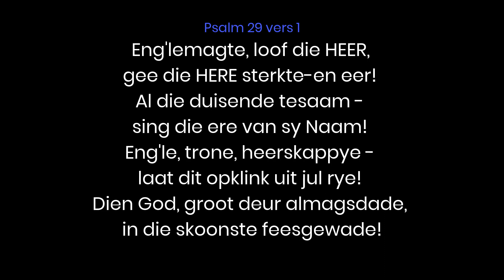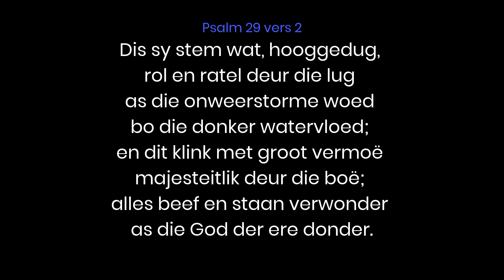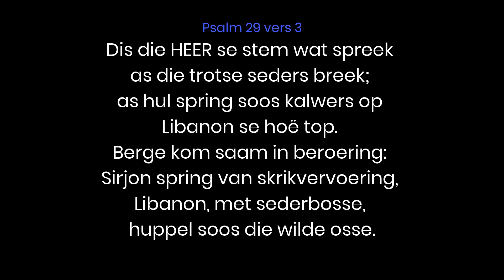Psalm 29 (Viool) Engelemagte, loof die HEER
Psalm 29
29:1
Eng'lemagte, loof die HEER,
gee die HERE sterkte=en eer!
Al die duisende tesaam -
sing die ere van sy Naam!
Eng'le, trone, heerskappye -
laat dit opklink uit jul rye!
Dien God, groot deur almagsdade,
in die skoonste feesgewade!
29:2
Dis sy stem wat, hooggedug,
rol en ratel deur die lug
as die onweerstorme woed
bo die donker watervloed;
en dit klink met groot vermoë
majesteitlik deur die boë;
alles beef en staan verwonder
as die God der ere donder.
29:3
Dis die HEER se stem wat spreek
as die trotse seders breek;
as hul spring soos kalwers op
Libanon se hoë top.
Berge kom saam in beroering:
Sirjon spring van skrikvervoering,
Libanon, met sederbosse,
huppel soos die wilde osse.
29:4
Dis die HEER se stem wat vuur
uit die donderwolke stuur;
bliksempyle skiet Hy neer,
Kades bewe van dié weer.
Bosse word ontbloot, en reë
word oorval deur skrik en weë.
In die tempel van sy ere
sê hul almal: Dis die HERE!
29:5
Onweerstorms het uitgewoed.
God sit bo die watervloed;
soos die kleur'ge reenboogkrans
sweef daarbo sy vredeglans;
en die grote wêreldstigter,
Hy, die sterke onweersrigter,
Hy laat op sy erf benede
druppels daal van seen en vrede.